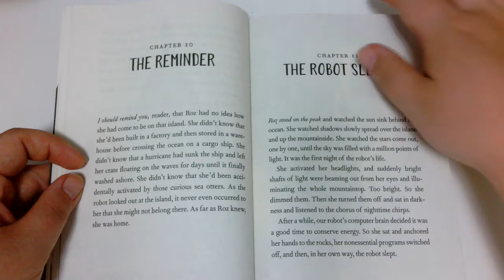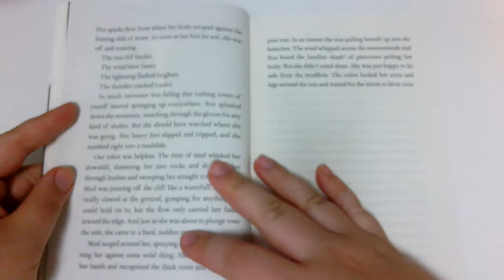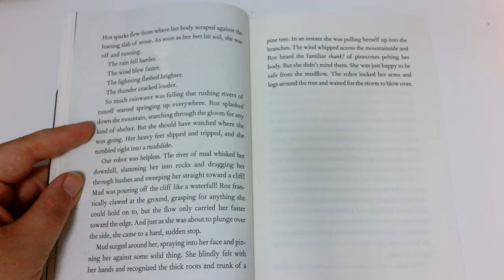The Wild Robot: Chapters 10, 11, 12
Written by Peter Brown